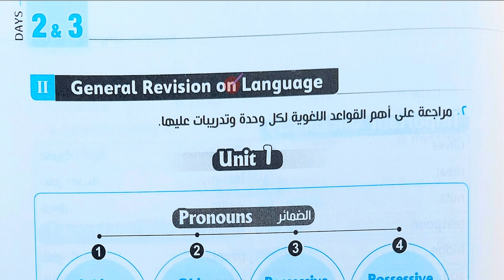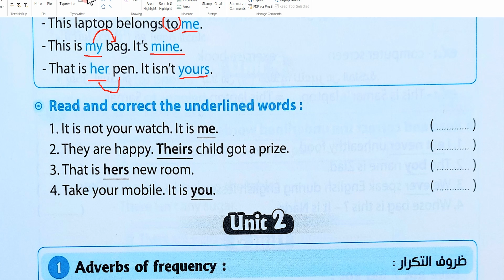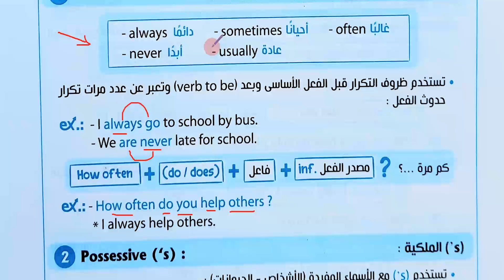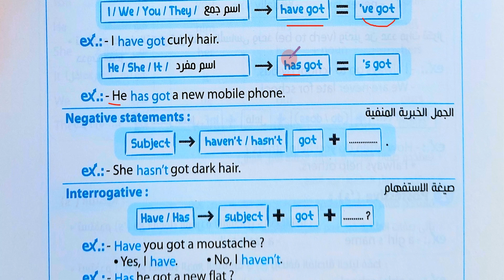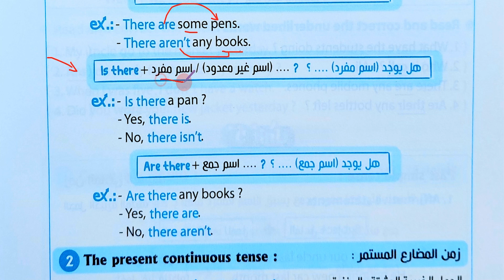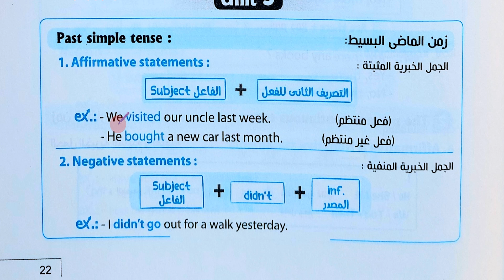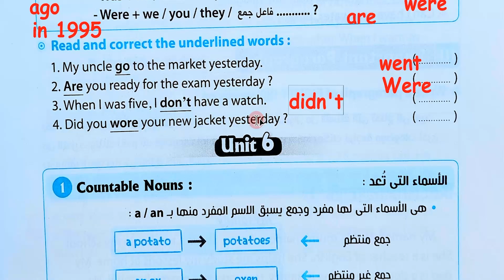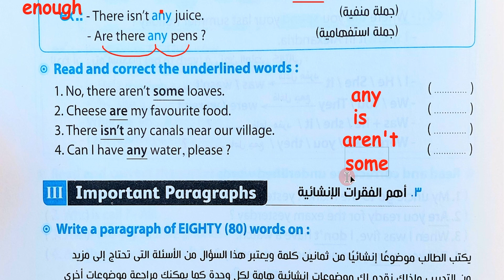اولي اعدادي\ مراجعة جرامر وقواعد الانجليزي كاملة \ الترم الاول\ Grammar \ أقوي شرح لقواعد الانجليزي